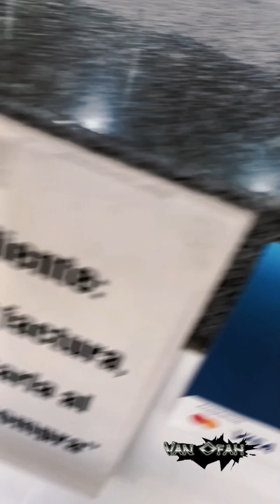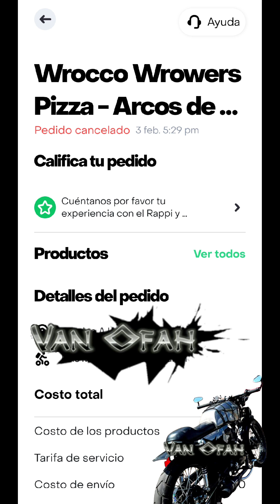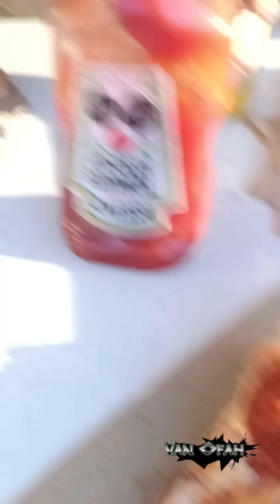WROCCO WROWERS se quería quedar mi pizza 🤬